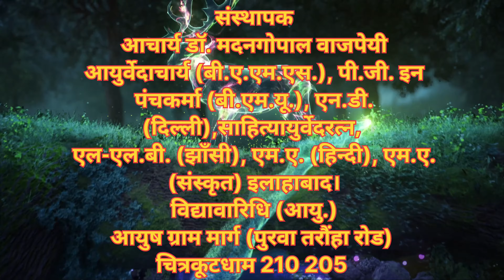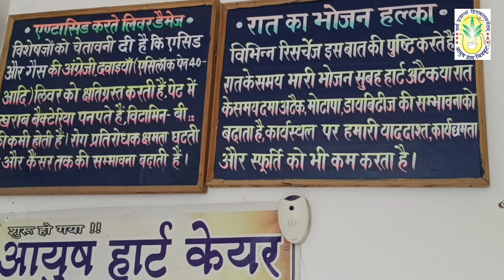सुपर स्पेशलिटी हॉस्पिटल ayushgram चिकित्सालय चित्रकूटधाम उत्तर प्रदेश